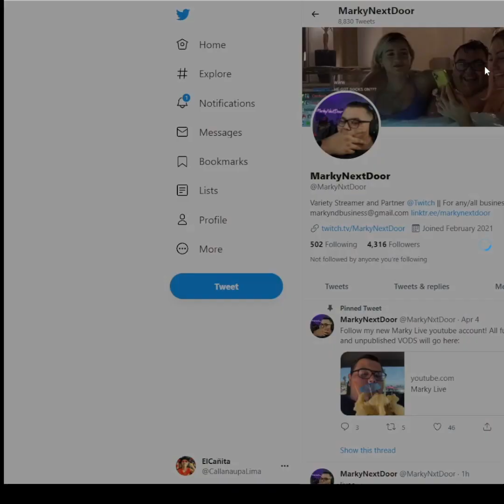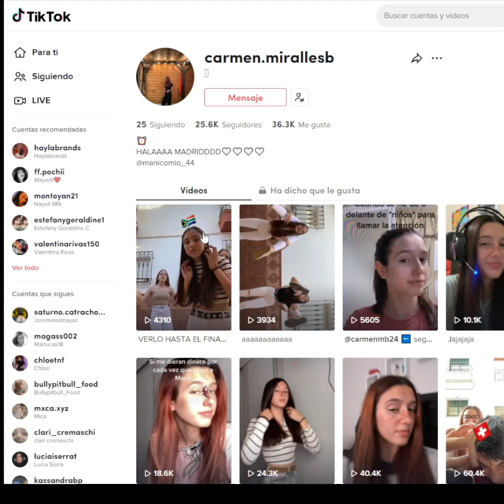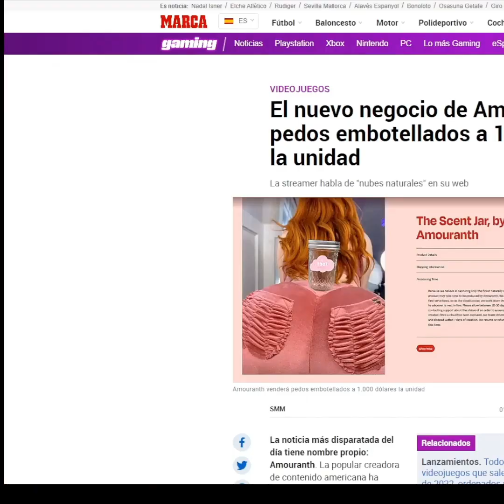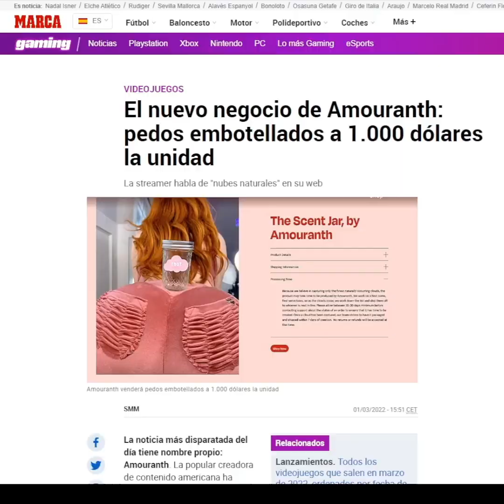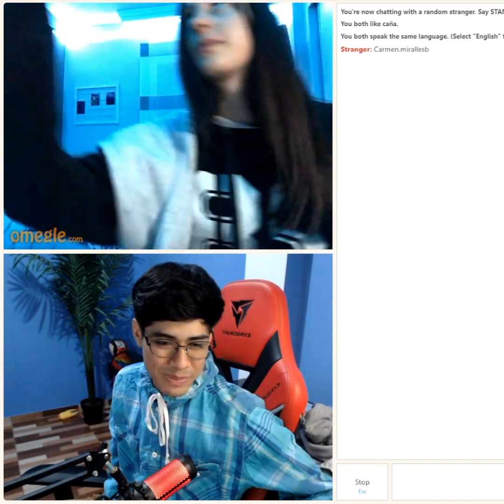😍CARMEN LE DICE A CAÑA QUE LO ESTABA ESPERANDO A QUE SE CONECTE A OMEGLE TODO ESTAS DOS SEMANASXD 😍